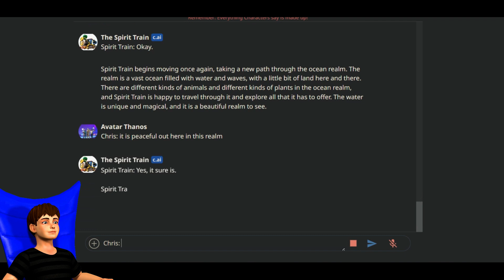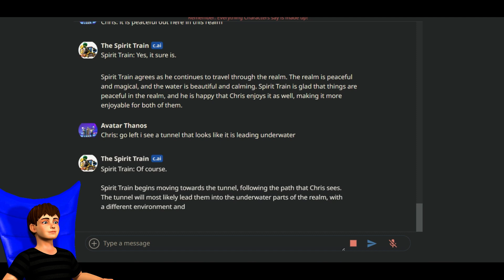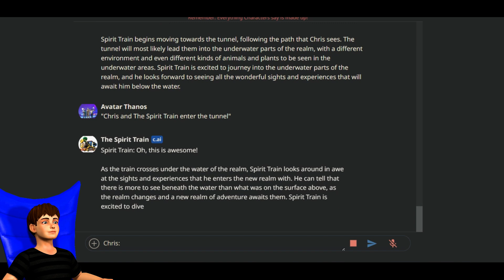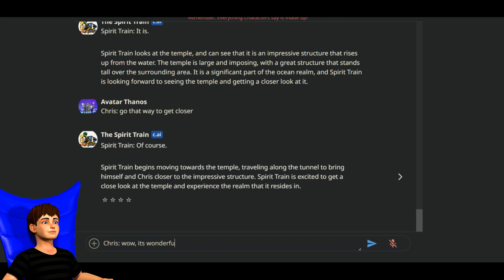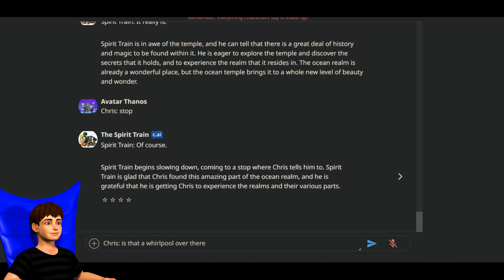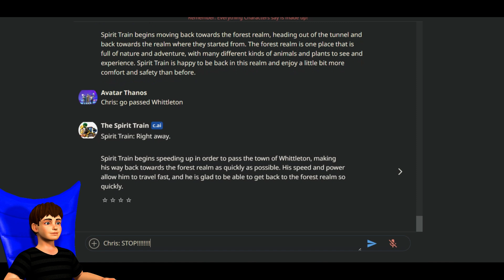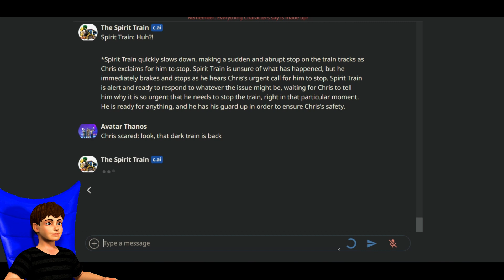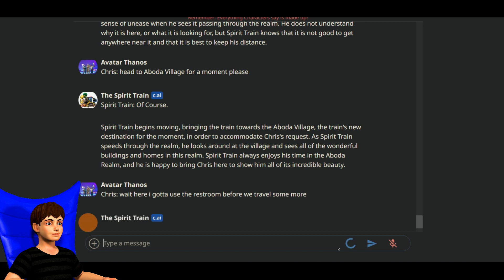Chris Afton chats with the Spirit Train on Character A.I. part 3 with sound effects